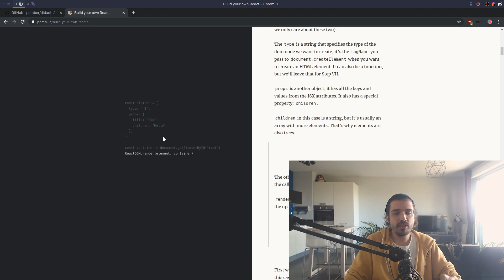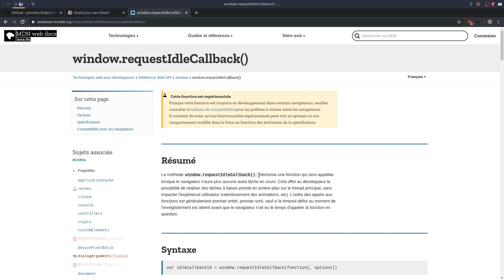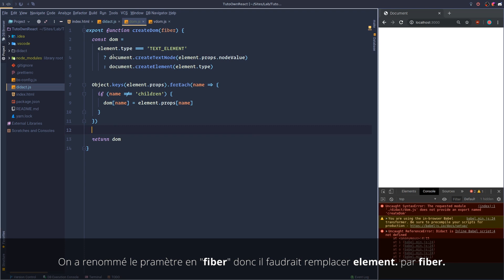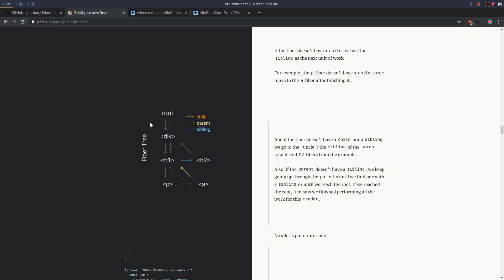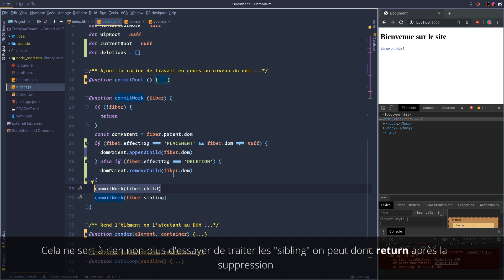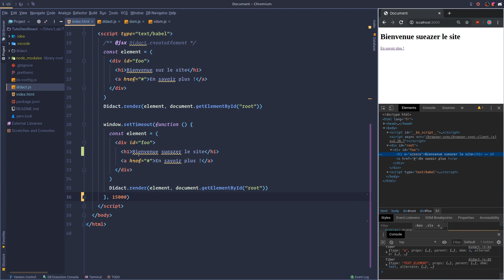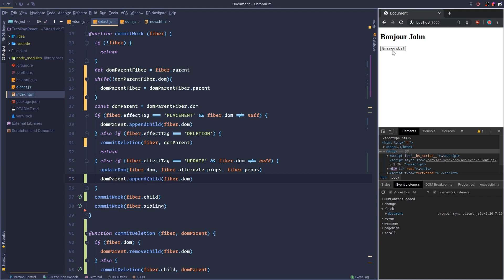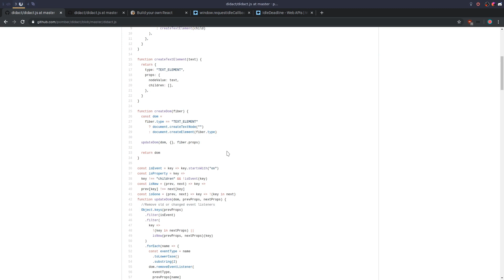Tutoriel JavaScript : Créer son propre React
Dans cette vidéo je vous propose de décrypter le fonctionnement de React à travers la création d'une librairie similaire. L'objectif est de mieux comprendre le fonctionnement du virtual dom et les mécanique derrière la réactivité des composants.